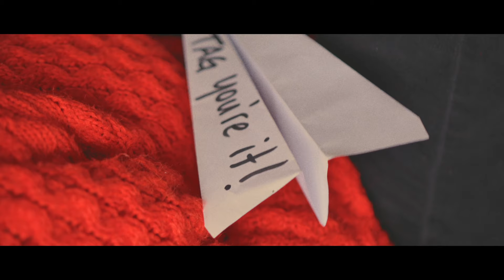Reney Ray - Cobaye (Official Video)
Production: Copyright @ Reney Ray productions Inc. 2023 ©
Réalisation: Reney Ray & Az Music

Remerciements:

Felix Prévost
Vincent Roy
Jean-Gabriel Lalonde
Alessandro Labasi
Philippe Germain
Philippe Leduc
Adam Beaucage
Anthony Zappavigna
Brian Edmonds
Stéphanie Viau
Rafael Cuirot
Pascal Cuirot
Annie Auclair
Peter Allinson
Marie-Claude Henry
Nicla Maddalena
Francine Tremblay